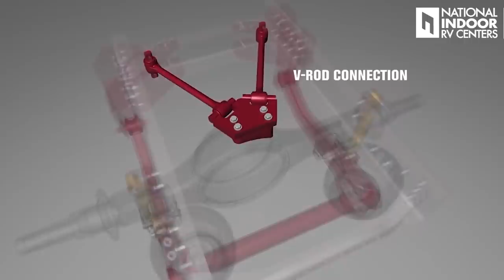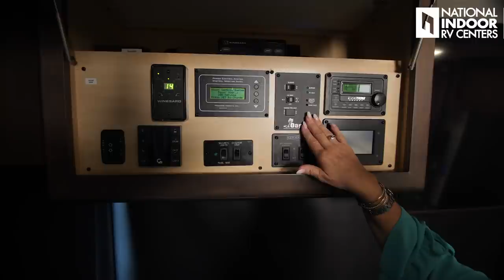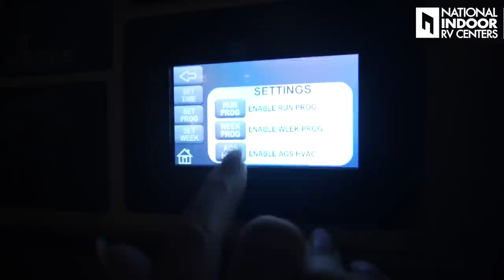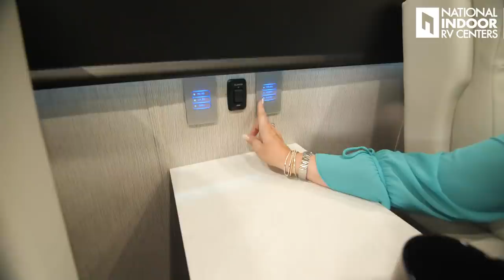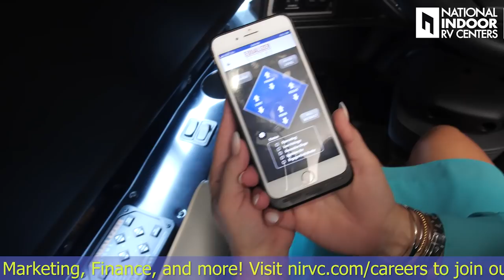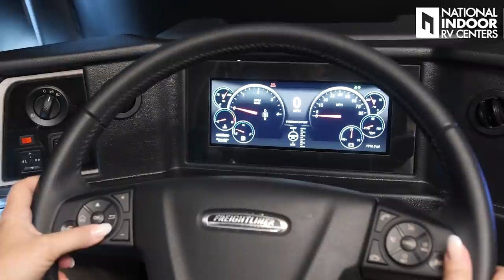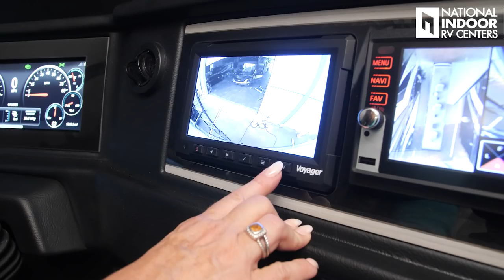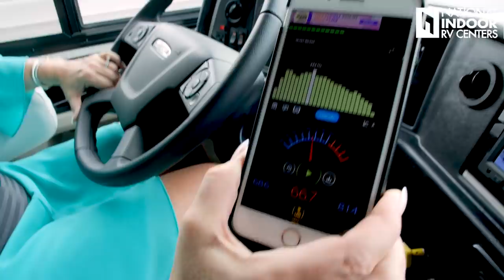2022 Newmar Ventana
VIEW CHAPTERS & VIDEO DETAILS:

"0:00 - Intro"
"0:31 - Exterior Front"
"6:05 - Awning/Outside Entertainment"
"09:15 - Passenger Storage"
"15:00 - Engine"
"20:15 - Driver Side"
"21:31 - Wet Bay"
"26:17 - Driver Side Storage"
"26:45 - Batteries"
"27:12 - Generator"
"29:01 - Inside Entrance"
"30:49- - Control Panel"
"34:48 - Living Room/Dining/Storage"
"43:55 - Kitchen"
"53:31 - Midship Master Bath"
"58:03 - Master Bedroom"
"1:02:40 - Slides In"
"1:03:16 - Front Cab/Dash"
"1:19:47 - Driving"
"1:25:08 - Price"
"1:26:08 - Links"

to see this and other Newmar models.

- Join Angie for a tour of this beautiful 2022 Newmar Ventana!